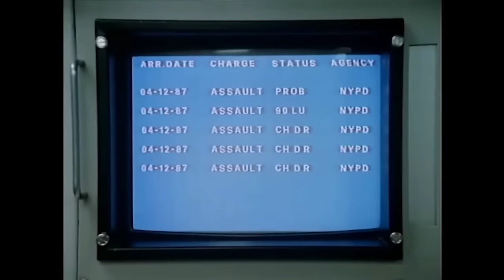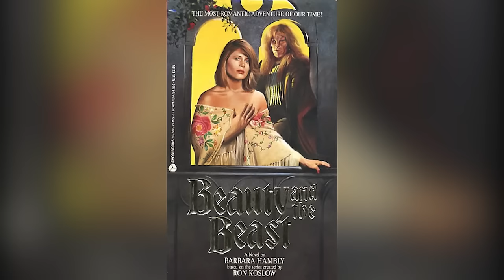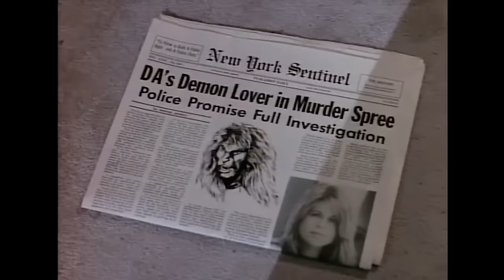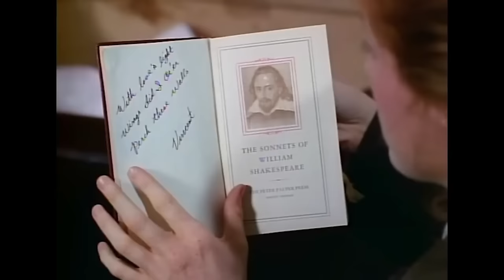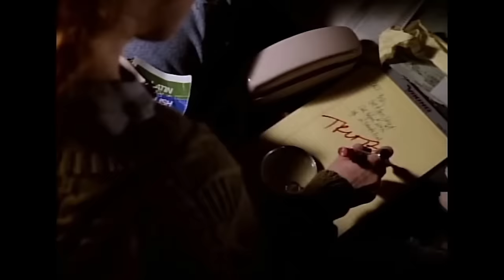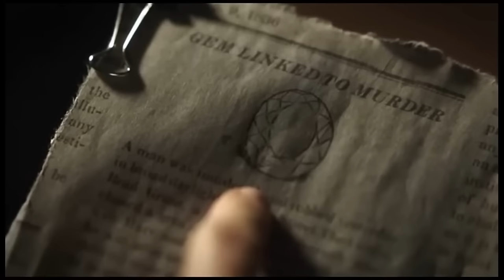LA BELLA Y LA BESTIA (TV) ¿Recuerdas este clásico escrito por GEORGE R. R. MARTIN?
¡La Bella y la Bestia! Definitivamente es uno de los cuentos de hadas más llevados al cine. Hay un montón de versiones por ahí, pero quizás la más recordada sea la animada de Disney de 1991. Sin embargo, hay otras joyitas por descubrir, como la versión clásica de Jean Cocteau y la que te traemos hoy en Perdidos pero no olvidados: la serie de televisión de 1987 protagonizada por Linda Hamilton y Ron Perlman como la Bella y la Bestia.

Esta versión de La Bella y la Bestia, con guiones a cargo de nada más y nada menos que George R.R. Martin (sí, el escritor de Juego de Tronos), le dio un giro moderno al cuento convirtiéndolo en una serie de fantasía contemporánea. La Bella de Hamilton, Catherine, no era una campesina sino una abogada poderosa de Nueva York. Después de un ataque brutal, es cuidada por Vincent, interpretado por Ron Perlman, una especie de híbrido de hombre y león que vive en una sociedad subterránea de marginados. A pesar de su aspecto imponente, Vincent tiene un corazón noble, lo que atrae a Catherine. En un giro inesperado, la Bestia permanece en su forma animal incluso después de encontrar el amor verdadero, ya que la serie buscaba explorar la belleza interior.

Aunque solo duró tres temporadas, La Bella y la Bestia tiene un grupo de seguidores fieles gracias al elenco fantástico y el maquillaje increíble de Rick Baker. La serie se terminó porque Hamilton se fue en la tercera temporada para tener un bebé, y como ambos protagonistas alcanzaron la fama después del show, un reencuentro nunca se concretó. De todos modos, sigue siendo una rareza interesante, como la analizamos en este episodio Clásicos Que No Olvidamos.